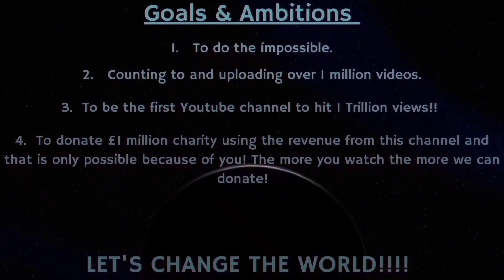Counting to ONE MILLION!!, This is Number 87,487